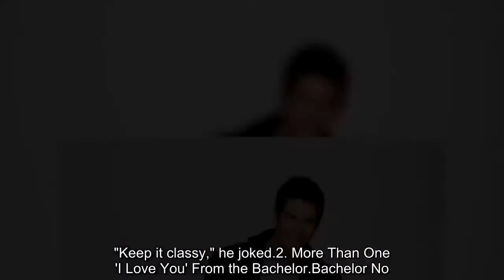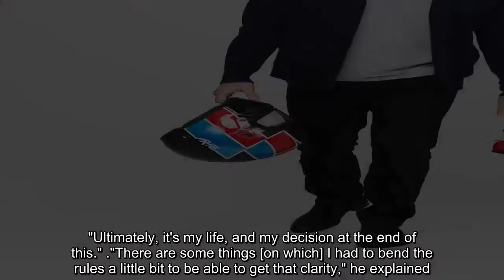'Bachelor' Arie Luyendyk Jr.: 9 Things to Expect From His Unexpected Second Chance at Love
Arie Luyendyk Jr. couldn't believe he was chosen to be the Bachelor, but he couldn't be happier that he was.

"I really just jumped on a plane," the 36-year-old race car driver told ET's Lauren Zima at his first official Bachelor photo shoot in September. "It came as such a pleasant surprise. I mean, the timing of my life is just perfect, so I got the call, and I'm here and it's crazy."

The timing was certainly right for Luyendyk, who revealed in December after filming had wrapped, that being the Bachelor was "an amazing experience." "I'm very happy," he gushed.

Though the Arizona native refused declined to share whether he was engaged, he spilled plenty of other secrets about his season. Check out nine things to expect in season 22 in Luyendyk's own words.

1. Strong Decisions -- and Strong Women!
Luyendyk says the one thing he won't be as Bachelor is indecisive, and he was looking for the same thing in his future wife.

"I just love strong, independent women, but they still have to have a soft side, a nurturing side to them," he told ET at the photo shoot, revealing that his deal breakers are bad hygiene, a potty mouth, and inability to open up. "Keep it classy," he joked.

2. More Than One 'I Love You' From the Bachelor

Bachelor No. 22 pulled a Bachelor No. 20, and just like Ben Higgins, told two different women "I love you." "I felt myself really open, and because of that, I really had strong feelings for more than one person," Luyendyk admitted to ET in December. "It was pretty difficult at the end. It was definitely dramatic."

3. A Lot of Tears From the Women, But Not Arie

In December, Luyendyk told ET that the season was full of a "lot of tears," but that they weren't necessarily coming from him.

"I'm not a big cryer," he revealed months earlier, but did confess to being a "real" person. "I feel like I really know what I want, and so I think that's important."

4. A Surprise Guest, Who Isn't Emily Maynard

"I didn't see it coming, obviously, because it was so unexpected, but there was a surprise visitor at one point," the real estate agent revealed. But don't expect to see his ex, Emily Maynard, knocking on the mansion door. "No, you won't [see her on this season]," he confirmed in December. "[But] after going through this whole thing, I had a lot of respect for her, because I understood how hard it was."

5. A Couple of Broken Rules

"I think I am [a bit of rule breaker]," Luyendyk confessed, without revealing which Bachelor rules he may have broken (though we can think of one). "Ultimately, it's my life, and my decision at the end of this."

"There are some things [on which] I had to bend the rules a little bit to be able to get that clarity," he explained.

6. Lots of Kissing
A tiger doesn't change its stripes, and "the kissing bandit" just can't stop kissing!

Luyendyk gave his kissing tips to ET before heading off for night one at the mansion. "Always have good breath, [a] kiss is all about timing, and you have to know